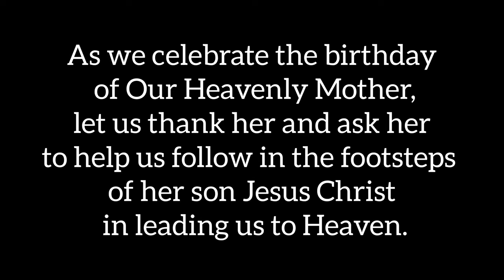Maria Tum Amchi Mai - Denny Rodrigues ft. Treena Carvalho & Ivana Rodrigues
Lyrics and Music composed by Denny Rodrigues

Singers : Treena Carvalho & Ivana Rodrigues

Audio Mixing & Mastering : Danver Godinho
Videography & Editing: Lincoln Carvalho

Thanks to Ashok Souza, Lee Godinho, Deepak Rodrigues for their support and guidance.